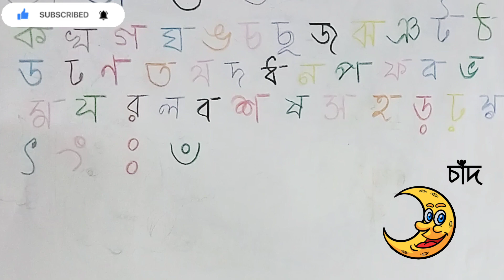Banglar Bornomala | Bangla bornomala Lekha| Bangali Alphabet For Beginners | অ'য় অজগর আসছেতেড়ে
বাংলা স্বরবর্ণ ও ব্যঞ্জনবর্ণ লিখতে লিখতে শেখা ||
স্বরবর্ণ-ব্যঞ্জনবর্ণ | অ আ ক খ | Bangla
Sorborno Banjonborno | অ'য় অজগর আসছে
তেড়ে | Bangla Bornomala

Oi ojogor asche tere, অ'য় অজগর আসছে তেড়ে, Amti
Ami Khabo pere, Aye Ajagar | Bangla Cartoon | ka
kha go, Bangla sorborno ban jonborno, bengali
letters, bangla alphabet, bengali alphabet, a to z
bengali alphabet, alphabet of bangla, full bengali
alphabet with pictures, letters in bengali alphabet,
বাংলা ব্যঞ্জনবর্ণ, ক খ গ ঘ ঙ, বর্ণমালা, বাংলা বর্ণমালা, বর্ণমালা
শিক্ষা, ক থেকে, ব্যঞ্জন বর্ণমালা, বাংলা স্বরবর্ণ ও ব্যঞ্জনবর্ণ,
খেলায় খেলায় বর্ণ চেনা, বাংলা বর্ণ, ছন্দে ছন্দে ব্যঞ্জনবর্ণ শিখি,
ছবি ও ছন্দে ব্যঞ্জনবর্ণ শিখি, ব্যঞ্জনবর্ণ ক খ গ ঘ, শুদ্ধ উচ্চারণে
ব্যঞ্জনবর্ণ, ছোটদের বাংলা ব্যঞ্জনবর্ণ শিক্ষা, bangla
banjonborno, Bengali alphabets, Bengali rhymes for
children, vowels, banjonborno, 5 minute solution bd,
ben jonborno, bornomala, bangla cartoon, ka kha ga,
bornomala sikkha, bangla Alphabet Learning for
kids, Help little bengali kids rhymes, learn Bengali
alphabet, Our Bengali letter helps kids learn, aye
ajagar, o jogor asche tere, bangla rhymes, bangla
barnomala, ka kha ga gha, sorborno banjonborno,
banjonborno, bangla alphabets, bangla rhymes for
children, bangla bornomala, banjonborno phonics
song, bangla ban jonborno for kids, bangla
alphabets learning for kids, bangla kids video,
bangla cartoon, bangla bornomala learning, bangla
for kids, learn Bengali alphabets, learn bangla
alphabets hd, Bengali rhymes collection for
children, bangla bornomala ban jonborno, bangla for
kids, bangla alphabets with photos, Bengali
alphabets, bangla letter for kids, preschool Bengali,
vowels, ban jonborno
, bangla word making,